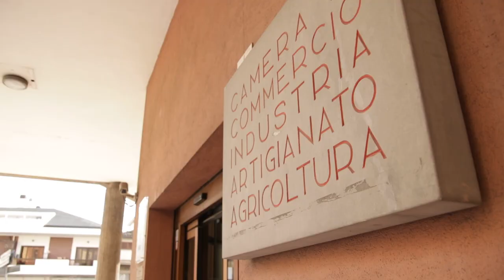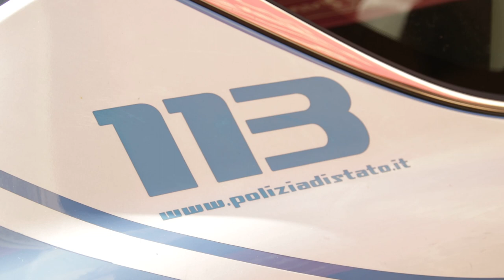Prefettura e Camera di commercio contro le infiltrazioni mafiose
Per impedire possibili infiltrazioni mafiose nel tessuto  produttivo locale, la Prefettura di Teramo e la Camera di Commercio del Gran Sasso d'Italia hanno siglato un protocollo ad hoc. Si tratta di Rex, un sistema grazie al quale i dati delle aziende locali si incroceranno con quelli delle forze dell'ordine